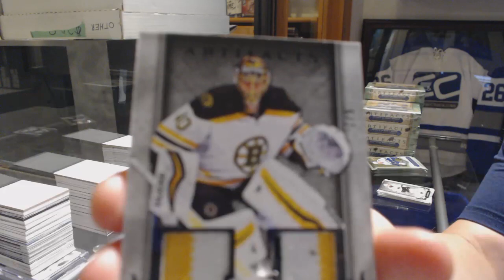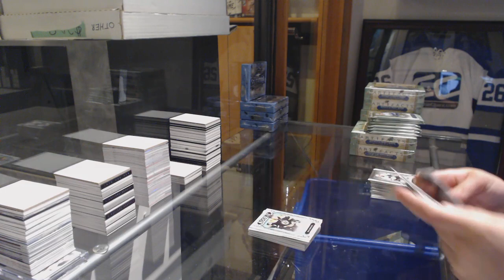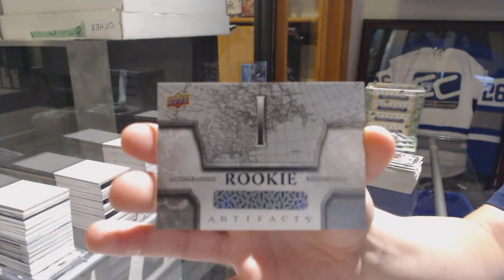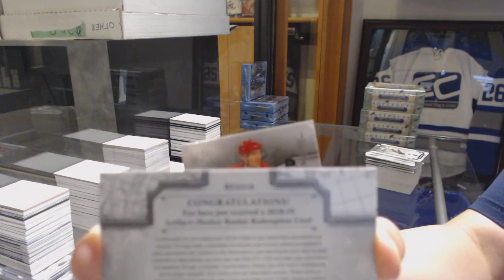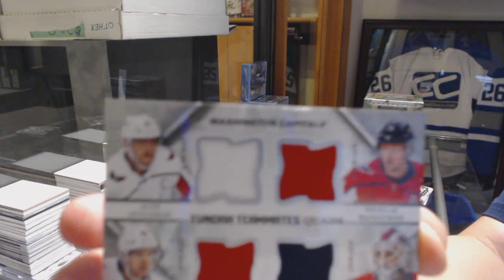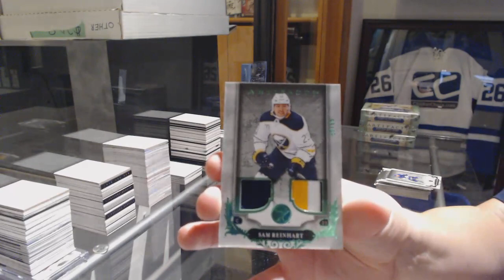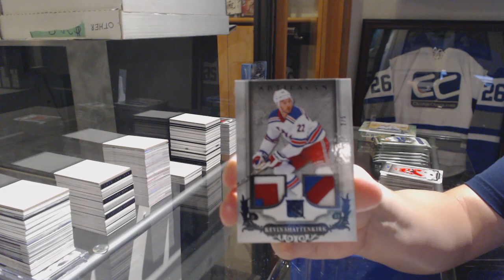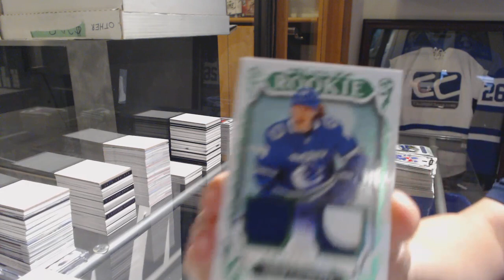18-19 Upper Deck Artifacts Hockey 10 Box Case Break - C&C GB #9418